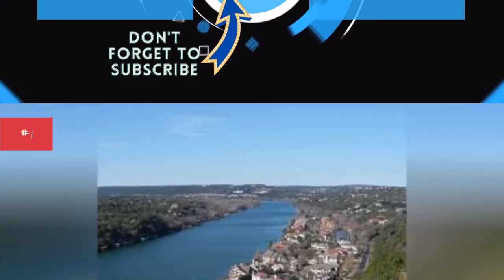The Best American Rivers For Rafting 📌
This is a ranked list of the US rivers for rafting as voted on by men and women. These rivers include some beautiful yet adventurous bodies of water in America. such as Deschutes River, Dead River, Gauley River, and American River are some of the top rivers for rafting in the US. All rivers fit a different class of white water which denotes how dangerous the river can be. The higher the class, the more dangerous the river is. Class 4 and up rapids should be sought with caution and experience, rather than by novice rafters. This list answers the question, what are the best US rivers for rafting? The best rivers for tourists and adventure-seekers to visit and have an exciting time river rafting.Those seeking extensive thrills on a class 4 or 5 river, or first-time rafters alike can utilize the list to help them find the best US river for their rafting experience. These ranked rivers in every part of the country and provide and accessible rafting experience no matter where you live. As traveler looking for the US best rafting you might ask yourself, Where are the US best rivers for rafting?. Well here we have compiled a list of the very rivers for rafting.Photo: Wikimedia Commons/CC-BY...more
0:00 - Intro
0:00:08 - Delaware River
0:00:15 - Youghiogheny River
0:00:22 - Cheat River
0:00:29 - Yampa River
0:00:36 - Concord River
0:00:43 - Kennebec River
0:00:50 - Dead River
0:00:57 - Gunnison River
0:01:04 - Chattooga River
0:01:11 - Toccoa/Ocoee River
0:01:18 - Millers River
0:01:25 - Owyhee River
0:01:32 - Stanislaus River
0:01:39 - Tuolumne River
0:01:46 - Snake River
0:01:53 - Middle Fork River
0:02:00 - Skagit River
0:02:07 - Alsek River
0:02:14 - Gauley River
0:02:21 - Nantahala River
0:02:28 - Dechutes River
0:02:35 - Flathead River
0:02:42 - Wenatchee River
0:02:49 - Kern River
0:02:56 - Tieton River
0:03:03 - Klamath River
0:03:10 - Copper River
0:03:17 - American River
0:03:24 - Penobscot River
0:03:31 - Arkansas River
0:03:38 - New River
0:03:45 - White Salmon River
0:03:52 - Cumberland River
0:03:59 - Green River
0:04:06 - Colorado River